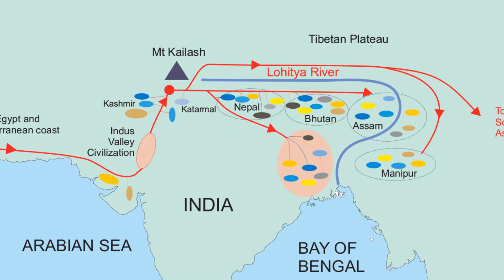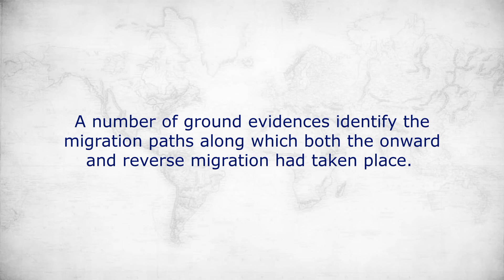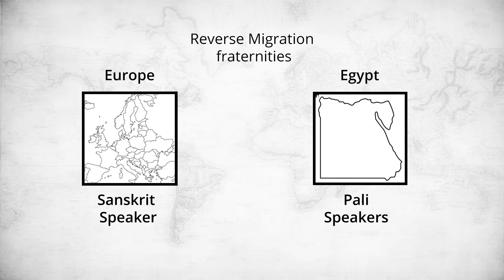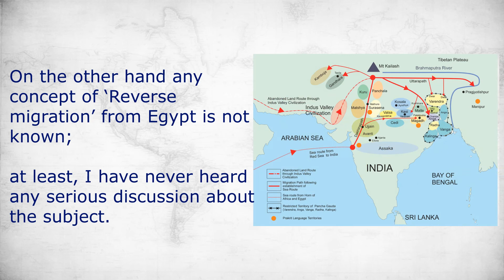Film 007 India in Egypt Reverse Migration